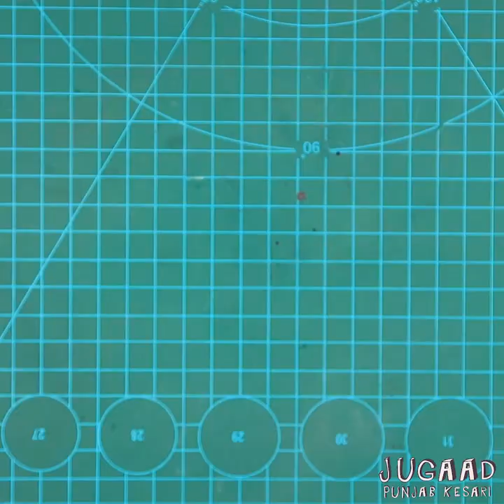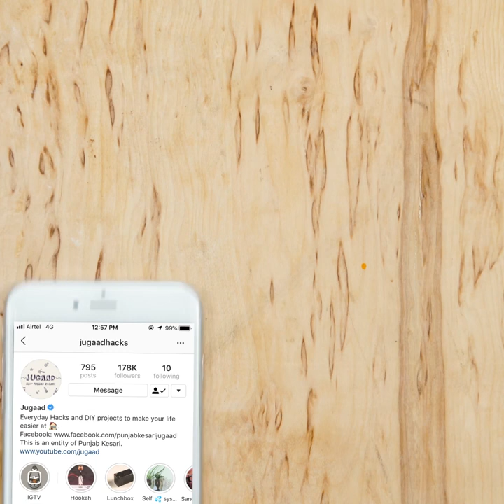Make Tool for Can Opener